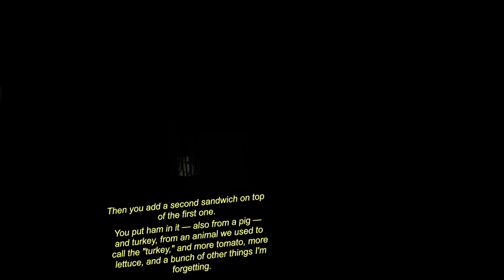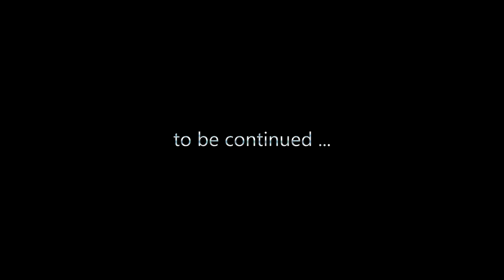HALF-LIFE: Alyx (VR)#4 - Dark and Full of Terrors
My 'blind' playthrough of the VR game Half-life : Alyx.

Equipment : Valve Index.
Difficulty : Normal
Stabilization : Medium